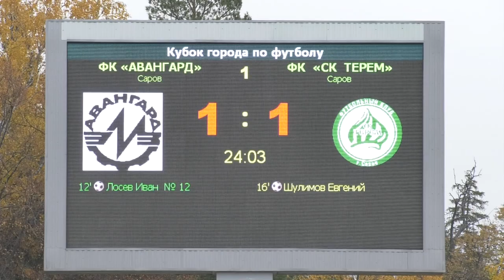Финал Кубка города по футболу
Определился обладатель Кубка города по футболу. За звание лучшего футбольного клуба этого года сразились два сильнейших соперника - "Авангард" и "Терем".